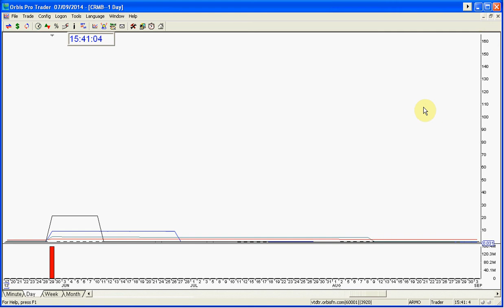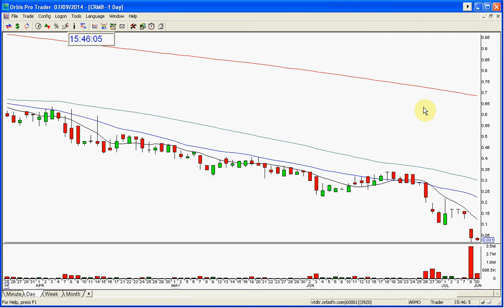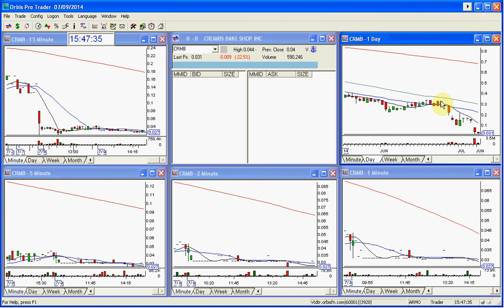CRMB PENNY STOCK